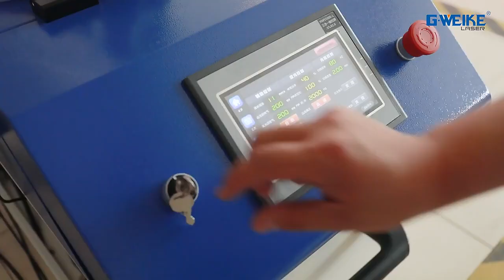Gweike Smart 3 in 1 Fiber Laser welding cleaning and cutting machine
Any questions about it, send email to:
Skype: melody.gweike